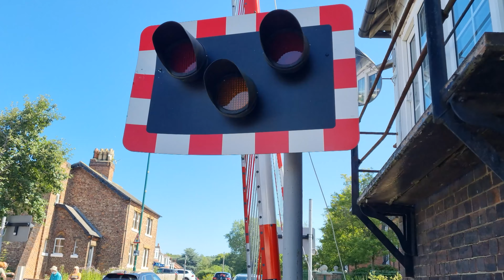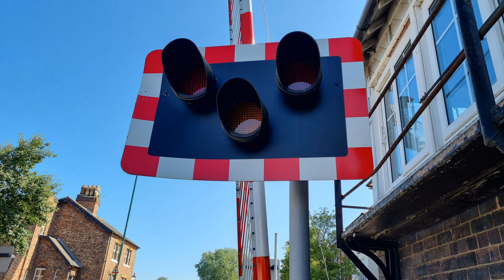(4K) Wheel-Operated Barriers at Nunthorpe Level Crossing, North Yorkshire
Video filmed at 10:32

Route: Esk Valley Line
- Nunthorpe Station

Location: Guisborough Road, Nunthorpe
Trains:
Class 156 (Northern) - 1:05
Middlesborough ➡ Whitby

Level crossing found beside Nunthorpe station in Nunthorpe within the south of Middlesborough, North Yorkshire. This level crossing is one of only a small handful left to have wheel-operated barriers to the day of filming. These barriers are manually lowered and raised by the signaller from the signal box beside this level crossing by turning a wheel to mechanically 'wind' the barriers up and down (this can be seen through a window of the signal box in this video, and seen more clearly when the barriers raise). The signaller also uses a lever to lock and unlock pedestrian gates located on the side of the road closest to the station here, and there is also a semaphore signal, one of a few within this signal block controlled from Nunthorpe Signal Box, right next to the level crossing for trains heading towards Whitby and Battersby.

This level crossing has no alarms, and the boxes which the barriers are mounted onto only contain the mechanical linkages between the wheel in the signal box and the barrier arm itself, rather than hydraulics and motors which are usually seen to work the barriers. The barrier boxes are a lot smaller than usual as a result, and the barrier arms themselves are Unipart Rail GWE barrier arms. Trains that use this level crossing are expected to stop for a token exchange with the signaller, with Battersby/Whitby-bound trains stopping on the level crossing during the token exchange.

The only trains that use this level crossing on the community rail-run Esk valley Line are those that continue beyond Nunthorpe towards Whitby and Battersby. The station has an hourly service, though trains that terminate here do not use the level crossing. Both these factors possibly explain why the level crossing is still kept as it always has been in 2021, bar the newer barrier arms and LED wigwags.